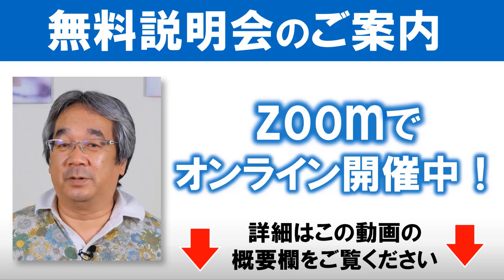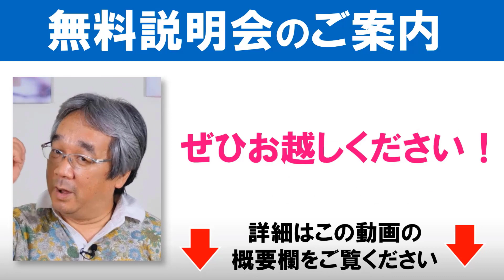【平準司の恋愛心理学レクチャー】彼の愛を試して彼を失う「お姫様症候群」から脱出せよ！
✅恋愛や夫婦関係、パートナーシップの悩みを平準司に相談したい方はこちらのページをチェック！

恋愛心理学の動画更新中！ぜひご登録ください！

🙋‍♂️恋愛心理学の超プロ、平準司のレクチャー動画だけをまとめた再生リストはこちら：

✅恋愛心理学アカデミー✅

✅平準司についてもっと知りたい方はこちらもチェック！